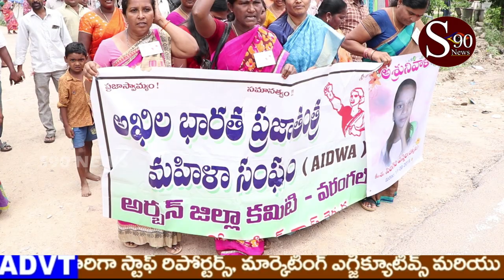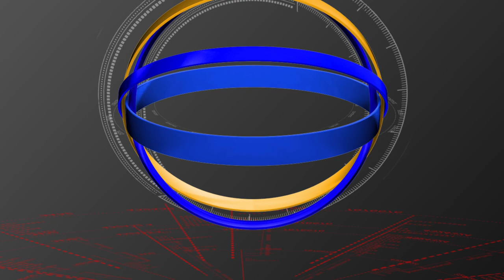BALIKA ATHYACHARA GATANA //వరంగల్ అత్యాచార ఘటన పై స్టూడెంట్స్ నిరసన // S90 NEWS CHANNEL